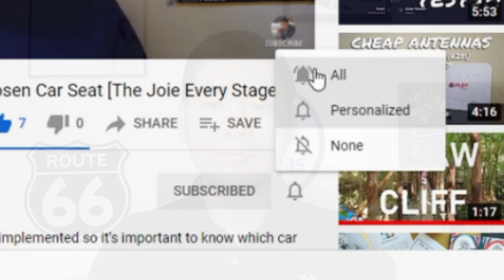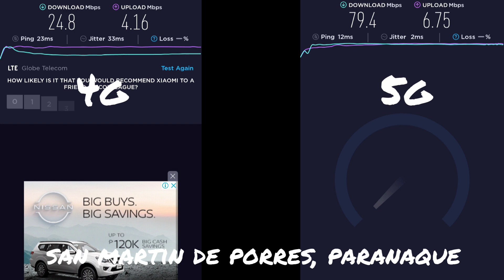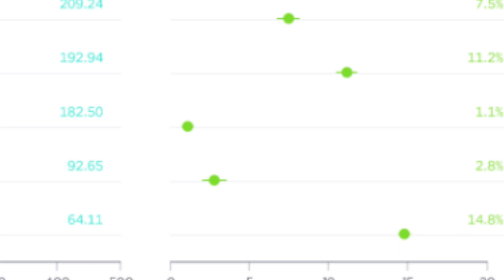5G vs 4G Speeds in the Philippines 2021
It was reported recently that the Philippines ranked 10th in the APEC region for 5G median download speeds. Based on the Ookla 5G performance report, the median download speed of the Philippines is 182.50mbps, and using my Xiaomi Redmi 10X 5G plus my Globe SIM let's see if 5G is really as fast as it promises to be.